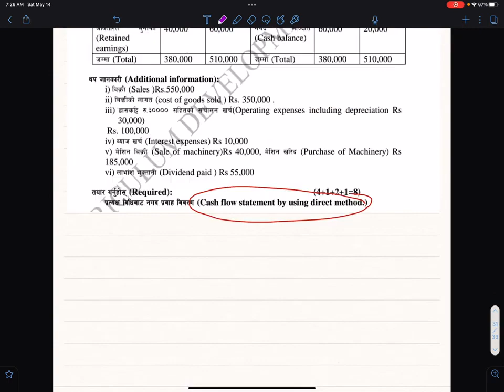Class 12 Accounts 2078 Model Questions Cost Reconciliation Statement & Unit rate systems NOS